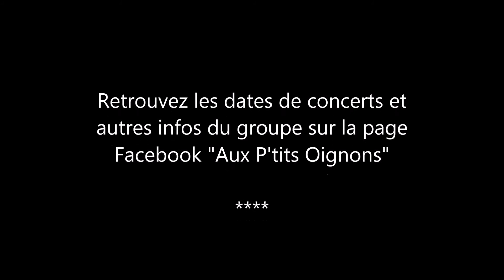Aux P'tits Oignons -Amours-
Amour(s)
Elle :
Parce que toi et moi, ça fait nous
Puisque tes yeux sont si doux
Parce que nous sommes si unis
Depuis que t’es rentré dans ma vie

Lui :
En fait ça s’passe pas
 vraiment comme ça
Je dirais qu’on s’est mieux connu
Depuis qu’j’suis rentré dans ton…

Elle :
Quand tu es auprès de moi
Je me sens plus forte tu vois
Quand tu me tiens dans tes bras
Surtout ne me lâche pas

Lui :
Alors là Ça s’passe
pas du tout comme ça
Quand on est collé-serré
C’est surtout qu’j’ai très envie d’te..

Elle :
Parfois tu es parti
Mais je t’imagine dans mon lit
Je sens tes caresses sur mon dos
Je sens ton souffle sur ma peau

Lui :
Oulala Ça s’passe toujours
 Pas comme ça
Quand t’es pas là je caresse
Mais souvent sur les fesses…
D’une autre gonzesse

Elle :
Parce que toi et moi ça fait trois
Parce qu’il faut perdre du gras
Parce que je suis plus uni
Avec ton meilleur ami
Quand tu seras près de moi
Tu tâteras mon poing sur tes noix
Surtout ne t’approche pas
Ou je t’arrache un bras
Et puis quand tu seras parti
Devine qui sera dans mon lit
C’est clair qu’il n’y aura pas que moi
Mais on sera au moins trois
Quatre, cinq, six
Sept, huit, neuf...ou Dix

Un cheveu d’Yvette Horner, une larme d’Iggy pop, un doigt de Django…telle est la recette pour un résultat AUX P’TITS OIGNONS (Lille) ! Les six gais lurons sèment un vent de folie à coups de guitare électrique, de piano et de percussions latines et revisitent, à leur façon, la tradition populaire de la musique “guinguette“. Festives et populaires, leurs chansons ne sont faites que pour rire, danser ou trinquer. Vous sentez déjà la bouffée d’air frais vous envahir ?